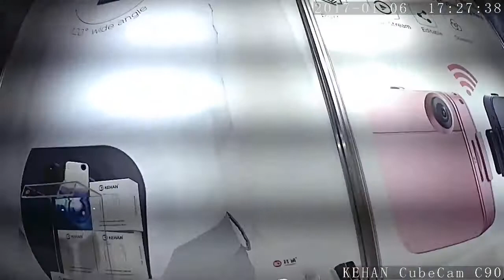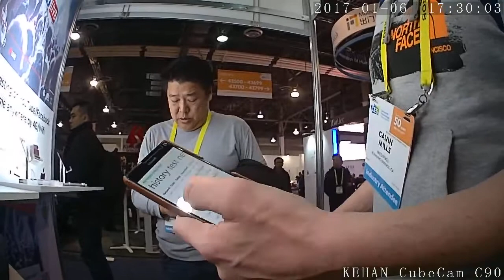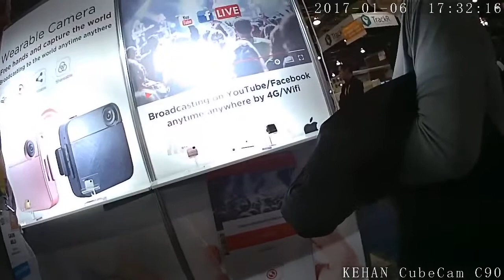Trade fair use, body camera KEHAN CubeCam C90